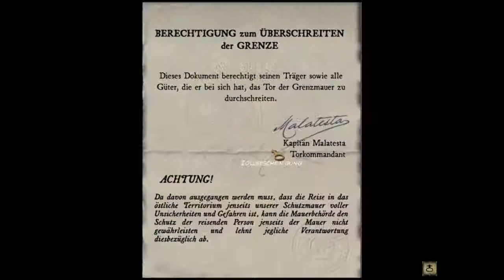Let's Play Syberia Part 26 (Grenzüberschreitung)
Kapitän Malatestra hat sich also geirrt und erkennt durch das Fernrohr den Baumstamm.
Das ist ihm natürlich sehr peinlich aber er stellt Kate auch sofort das Visum bzw die Reiseberechtigung aus, um die Grenze zu durchqueren.
Nachdem wir mit Oskar die Formalitäten geklärt haben, dürfen wir endlich weiter Reisen und verabschieden uns von Barockstadt.
Nach der epischen Fahrsequenz kommen wir an einem neuen Ort an, der irgendwie an ein Arbeitskombinat oder eine Miene oder ein Stahlwerk oder ähnliches erinnert. Doch Oscar weigert sich wieder einmal bei der Suche nach dem Zugaufzieher zu helfen, da der Metallgehalt der Luft zu hoch ist.
daher müssen wir wieder selbst danach suchen, aber das sehen wir erst wieder im nächsten Part.
Viel Spaß beim ansehen, euer Maestrocool :)